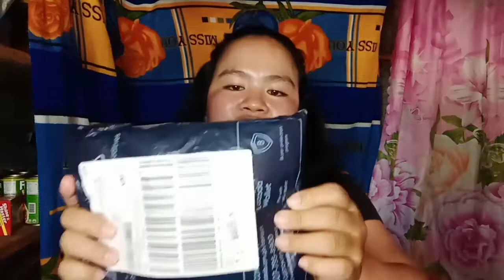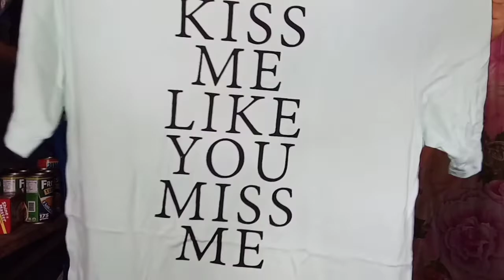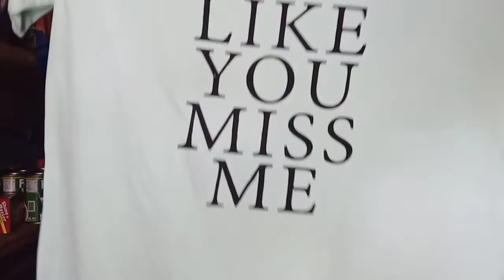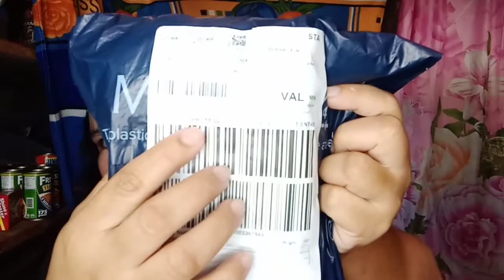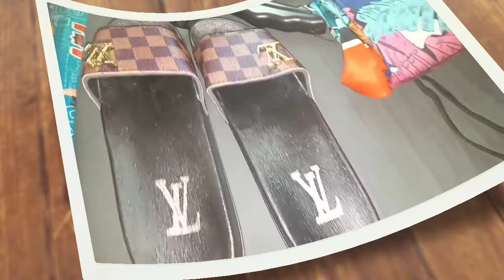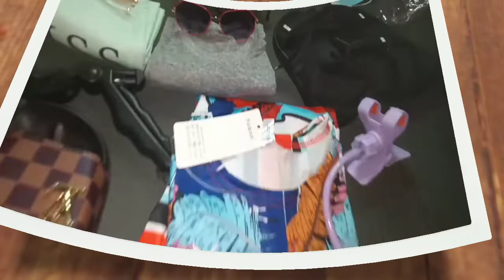lazada haul gone wrong unexpected versus reality yumz vlog